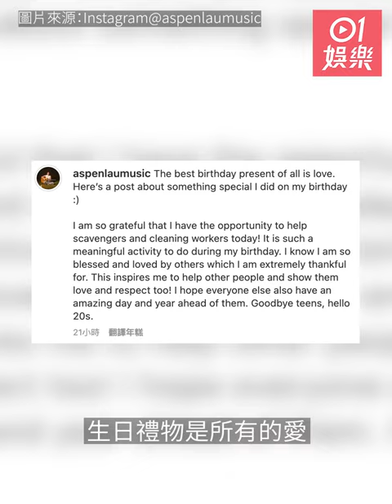劉鑾雄呂麗君大女劉秀盈20歲生日愈大愈靚 完美結合爸媽強大基因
富豪劉鑾雄（大劉）與舊愛呂麗君（現名呂姵霖）育有一子一女，大女劉秀盈（Zoe）轉眼已經20歲，她昨日就於IG分享了她的慶生靚相，以及一些童年照。劉秀盈以英文寫道她最好的生日禮物是所有的愛，她很開心可以在生日那天有機會去幫助一些拾荒者和清潔工，這對她來說是很有意義的生日活動。她又很感恩身邊有很多愛她和關心她的人，這亦令她更想去幫助其他人。相中的劉秀盈長得亭亭玉立，愈大愈靚女，完美結合了爸媽的強大基因。